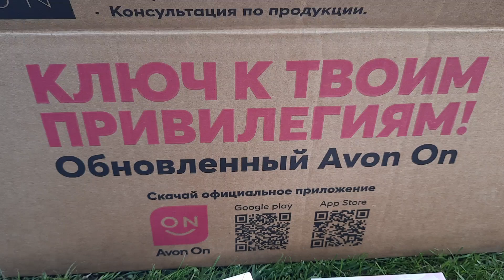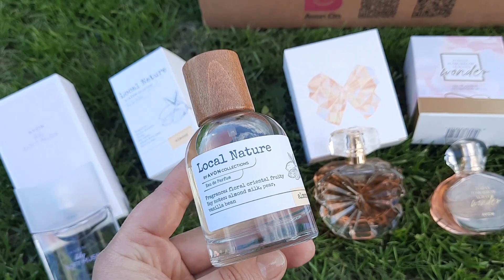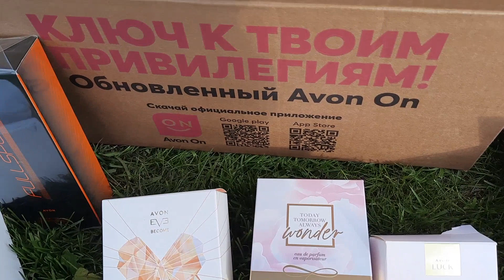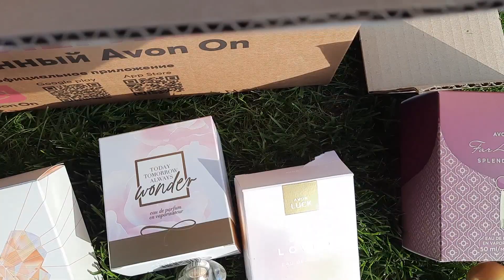🥭🍍🌹🦋AVON май'23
😊Добро пожаловать на мой канал, где я рассказываю о косметике, натуральных бадах Сибирское Здоровье/SIBERIAN WELLNESS, Фаберлик